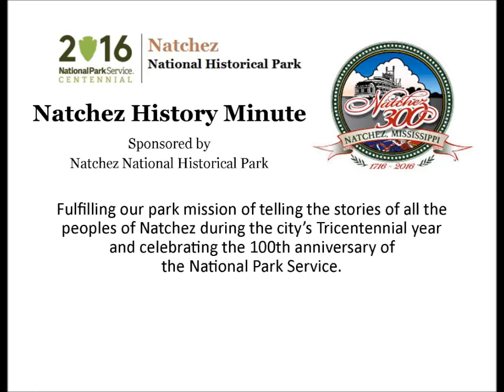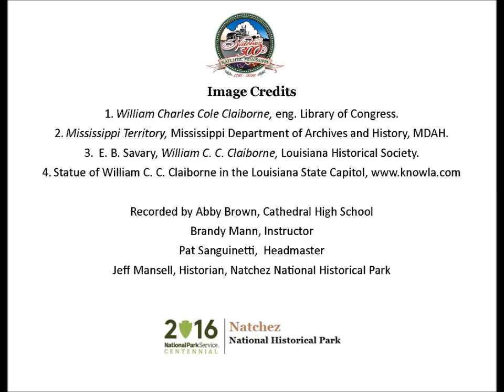Feb 29 William C. C. Claiborne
Abby Brown, a senior at Cathedral High School, presents a Natchez History Minute about Mississippi Territorial Governor William Charles Cole Claiborne, who would become the first elected governor of Louisiana.